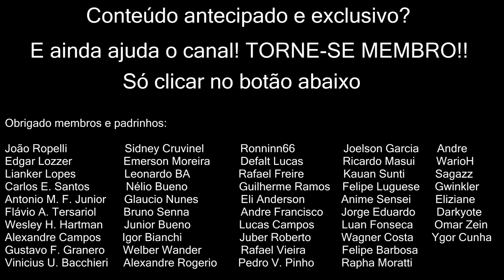Mudanças no Monge Mestre Cervejeiro para Shadowlands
Neste vídeo vamos falar sobre o que já se sabe de mudanças nesta especialização. Lembrando que até o dia do lançamento de Shadowlands, as coisas ainda podem mudar (aqui é o que se sabe até a data de liberação deste vídeo). Não vou me focar no que faz cada habilidade da classe, mas sim no que vai mudar. Então, caso seja iniciante nesta classe, recomendo que assista meu guia completo sobre como jogar com ela BFA. As coisas farão mais sentido para você: